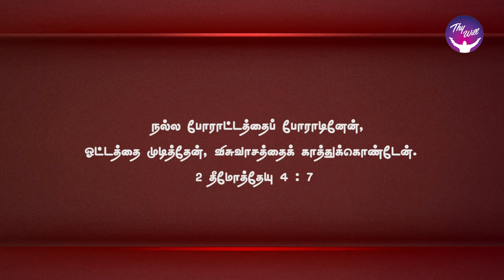God Morning Season 2 | நல்ல போராட்டத்தை போராடுவோம் | RBU Shyam Kumar | Thywill